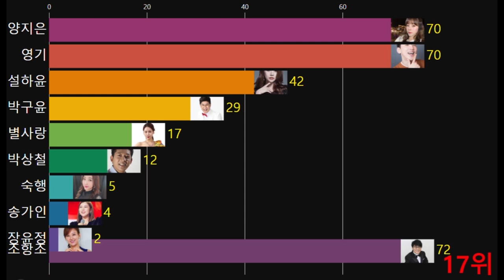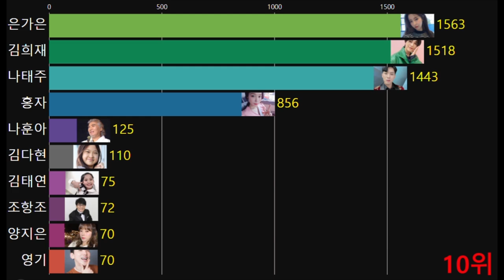23회 연속 1위 덕킹의 트로트 왕은 누구? 덕킹 3월 트롯 스타 인기 투표 순위 1~26위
출처 : 덕킹
2022년 03월 1일~ 03월 26일까지 덕킹 트롯 스타  인기 순위